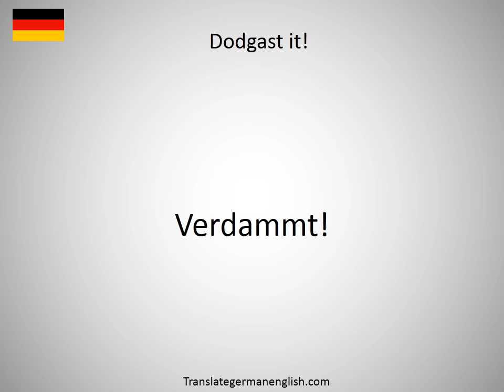How to say dodecaphonic music in German?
How to say dodecaphonic music in German? Learn the pronounciation dodecaphonic music! How to Pronounce dodecaphonic music. Expand your vocabulary, learn German words. Practice German online. Use this free pronunciation guide to practice words at a time. Learn German for free. Thank you for viewing, please like or subscribe! hoe om te sê, si të thuash, እንዴት እንደሚናገር, wie sagt man, comment dire, come dire, como dizer, как сказать, nasıl denir, cómo decir, 怎么说, πώς να το πω, hoe zeg je.